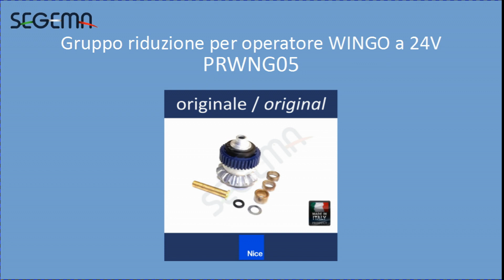Problemi meccanici con il WINGO 24V della NICE? Ti occorre questo ingranaggio.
Il WINGO a 24V della NICE, venduto nei più famosi kit WG4024 e WG2024 ha indubbiamente conquistato ampie fette di mercato in Italia e nel mondo.

L'ingranaggio in teflon, presente nella riduzione comunque, a volte è causa di problemi dovuti all'usura eccessiva che non permette all'automazione di muoversi nel modo corretto.

Nessun problemi in questo caso, basta sostituirla con il ricambio originale che trovi sul nostro sito sempre disponibile in pronta consegna in tutta Europa.